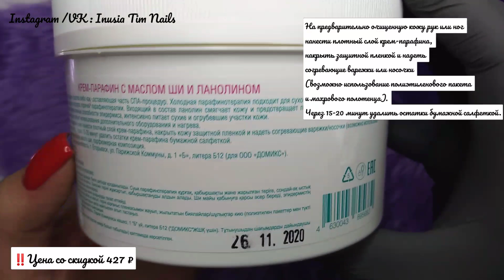ПАРАФИНОТЕРАПИЯ в Домашних Условиях/Крем - Парафин DOMIX GREEN PROFESSIONAL/Кожа как у МЛАДЕНЦА 💅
Средство используется для проведения процедуры холодной парафинотерапии. Масло ши в составе обладает регенерирующими свойствами, способствует снятию воспалений, смягчает эпидермис, возвращает упругость и эластичность коже, разглаживает мелкие морщины, предохраняет клетки от обезвоживания и высыхания. Ланолин улучшает состояние сухой, шелушащейся, обветренной и потрескавшейся кожи, смягчает кутикулу и околоногтевой валик, предотвращает появление заусенцев. Крем-парафин полностью готов к работе и не требует нагревания и применения дополнительного оборудования.
На предварительно очищенную кожу рук или ног нанести плотный слой крем-парафина, накрыть защитной пленкой и надеть согревающие варежки или носочки (возможно использование полиэтиленового пакета и махрового полотенца). Через 15-20 минут удалить остатки бумажной салфеткой.

💕   Ссылки на проверенные товары для маникюра  :
✔Фрезы Хорошего качество с Али (Керамика,ТВС,Алмазные ) :
✔Расходники Хорошего качества на АлиЭкспресс
✔Набор кистей для тонких линий
✔Кисти в колпачках
✔Формы для наращивания
✔Лак для стемпинга ZJOY 001
✔Двойной штамп
✔На металлической ножке
✔На пластиковой ножке
✔Старый забафленый штамп

💕 Ссылки на оборудование и Технику которые использую :
➡️Моя лампа(Белая) , покупала на АлиЭкспресс, доставка со склада в России
➡️Моя лампа(Фиолетова) , покупала на АлиЭкспресс, доставка со склада в России
➡️Моя лампа (Розовая) покупала на АлиЭкспресс доставка со склада в России за неделю
➡️Моя лампа (Розовая 2) покупала на АлиЭкспресс
➡️Мой пылесос, покупала на АлиЭкспресс, доставка со склада в России
➡️Кольцевая, настольная лампа, покупала на АлиЭкспресс, доставка курьером на дом бесплатно за неделю
➡️Кольцевая Напольная LED лампа //диаметр 45 cм (холодный ,тёплый свет)
➡️Фон ПВХ ,водонепроницаемый :
➡️Фон из страз
➡️Держатель для телефона, на него креплю телефон, когда снимаю видео
➡️Софт-Бокс покупала на АлиЭкспресс ,доставка со склада в России за неделю
➡️Сухожар покупала на АлиЭкспресс со склада в России (доставка в течении недели )
➡️УЗ Мойка покупала на АлиЭкспрессм со склада в России
➡️Аппарат для маникюра (РЕПЛИКА Маратон ,есть склад в России )
➡️НейлБук/Палитра для ГЛ
➡️Холдер для хранения пластин

😁Я в ВК(моя группа в ВК ,интересные ссылки на товары для маникюра с АлиЭкспресс и не только ,МОИ работы на Клиентах )
😁Мой Телеграм канал :
💰ЭКОНОМЬ НА ПОКУПКАХ В ИНТЕРНЕТ -МАГАЗИНАХ ,ссылка на проверенный Кэшбэк letyshops (Пользуюсь сама)